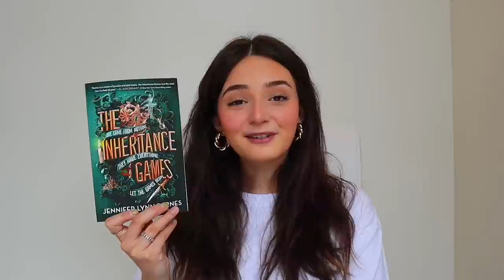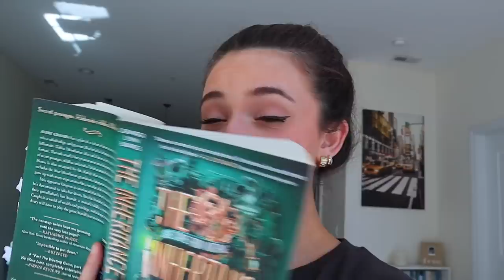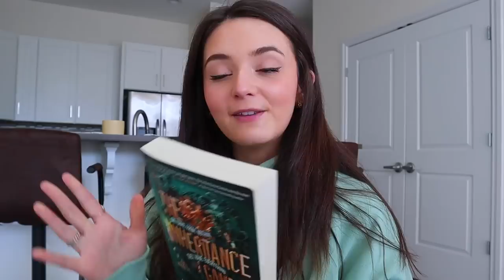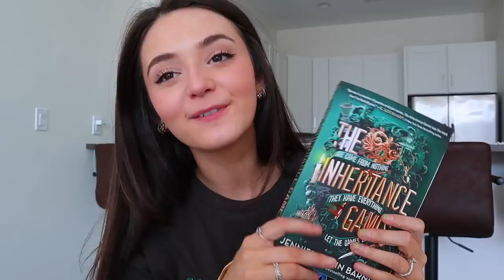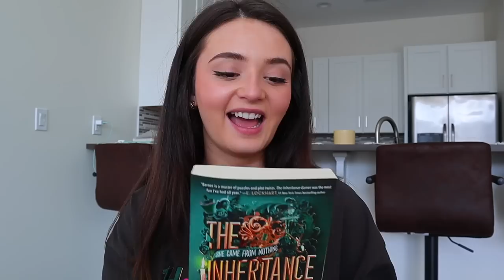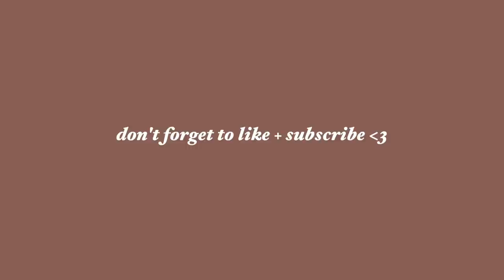READING THE INHERITANCE GAMES 🤍 i read this book in one sitting & now i’m obsessed *spoiler free*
Happy FlexiSpot Day! Up to $200 OFF during 25th-31st May 2022! Once a year only!

w h a t ' s   t h i s   v i d e o   a b o u t? - READING VLOG 💰⚔️ finally reading “the inheritence games” by jennifer barnes + review!